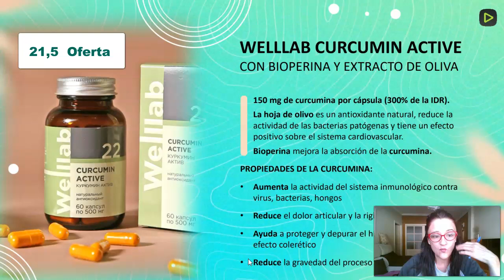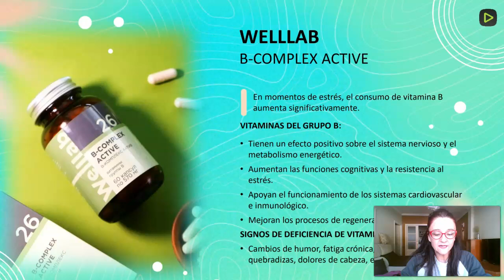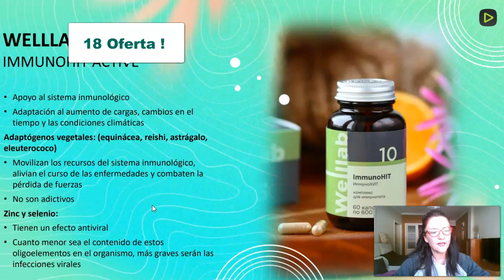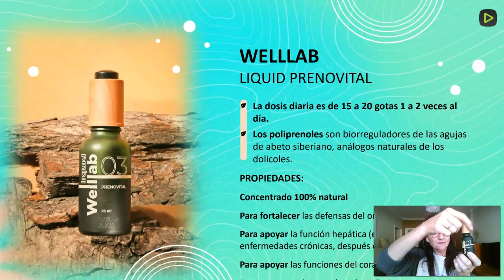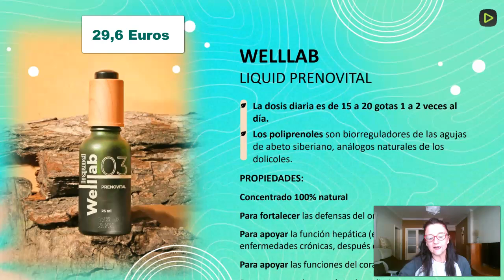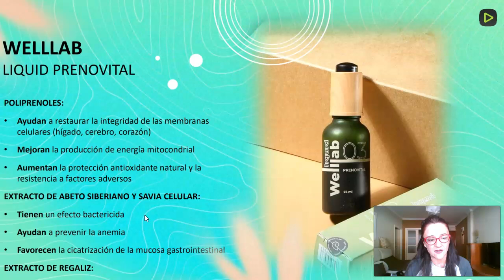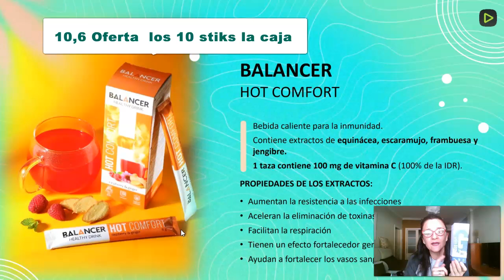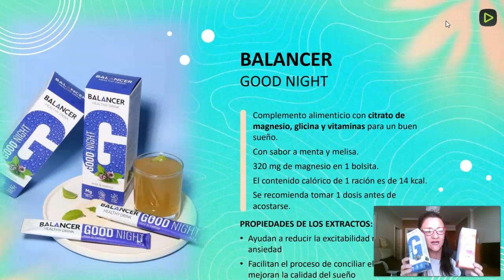¡Fortalece tu Sistema Inmune! 🌿 Promociones Exclusivas Greenway Global - Solo Este Fin de Semana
Este fin de semana Greenway Global trae ofertas increíbles en productos naturales para fortalecer tu sistema inmune. 🌱 Descubre suplementos y productos esenciales que te ayudarán a mejorar tu salud y bienestar. ¡Aprovecha descuentos únicos y consejos expertos para mantenerte protegido todo el año! 🛒🎯 No te pierdas esta oportunidad, solo por tiempo limitado.

Incluye:

Listado de productos en promoción
Cómo aprovechar las ofertas
Beneficios de los suplementos para el sistema inmune